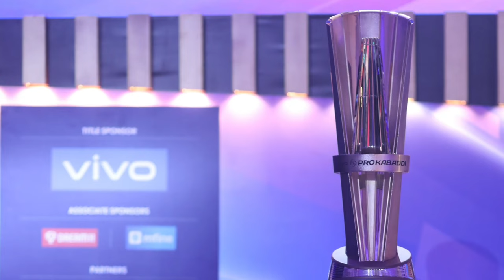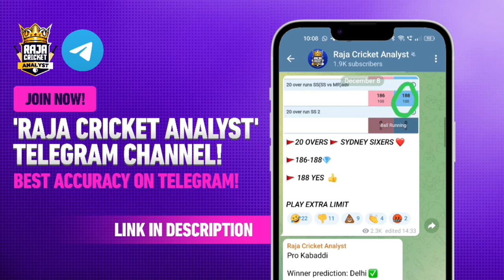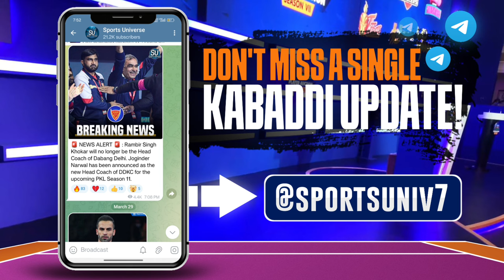PKL 11 Recategorised Players List | Pardeep, Pawan, Naveen in Category A? | Sports Universe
PKL 11 Recategorised Players List / Pardeep, Pawan, Naveen in Category A? / Pro Kabaddi Season 11 Auction

Pro Kabaddi Season 11 Auction is very close to us and we are heading into the new season of PKL. Before the auction, there will be Player Retention. There's a player Category that plays a major role in that process. Why are player categories very important? And which players will be in which category? Watch this full video to find out, with timestamps provided for easy access to your favorite team's player categories.

Introduction 0:00
Why is the player category important? 1:09
Puneri Paltan 2:40
Haryana Steelers 4:17
Patna Pirates 5:48
Dabang Delhi 7:21
Jaipur Pink Panthers 8:53
Gujarat Giants 10:20
Bengaluru Bulls 11:20
Tamil Thalaivas 12:47
Telugu Titans 14:40
Bengal Warriors 15:30
UP Yoddhas 16:46
U Mumba 17:53
Conclusion 19:01